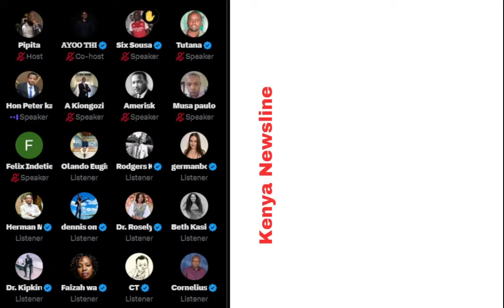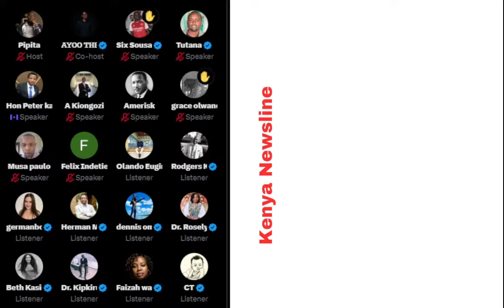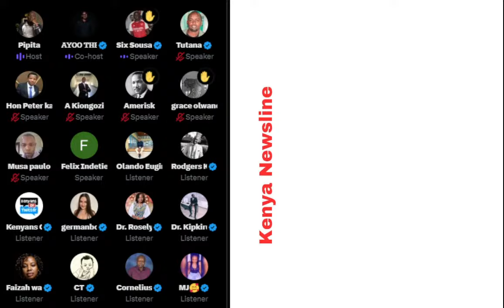KIMEUMANA! PK SALASYA, RUTO MPs CASTRATED LIVE BY GEN Zs ON TWITTER {X SPACE} OVER MISUSING CDF!